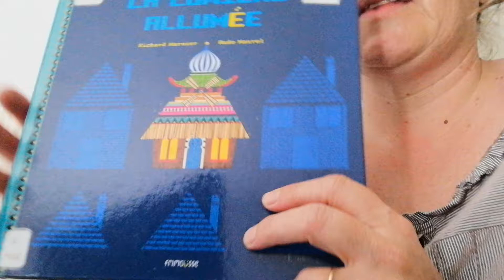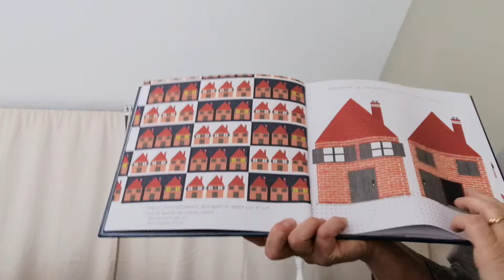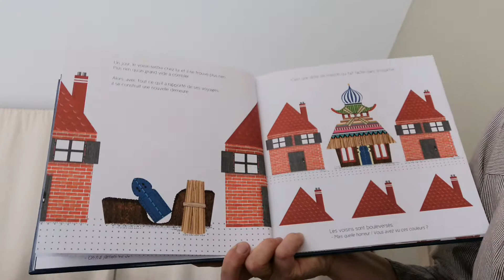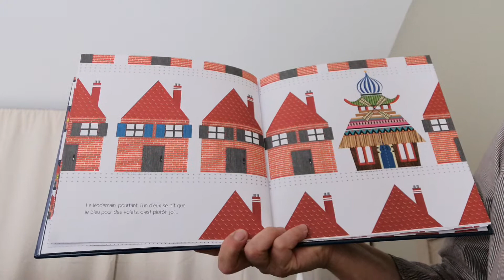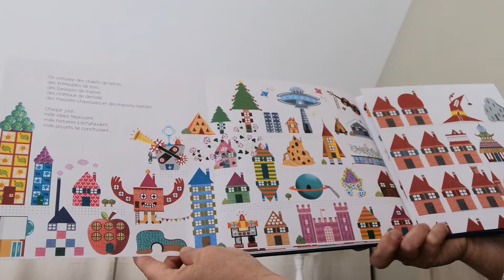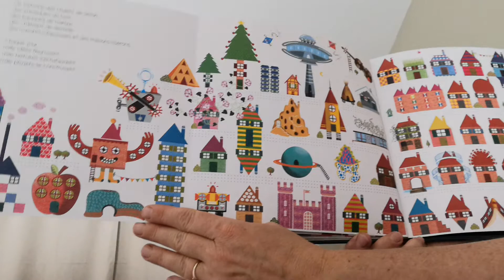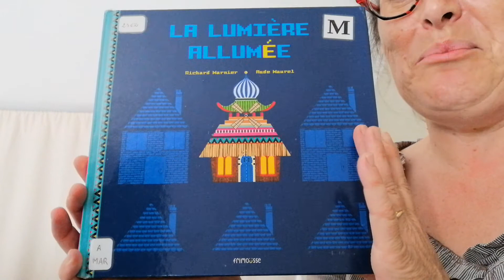La lumière allumée